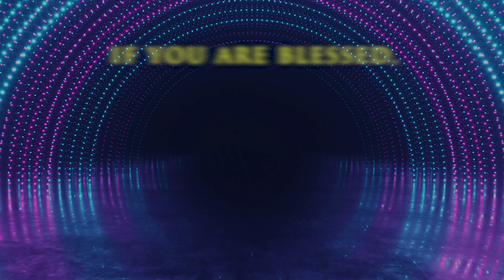బైబిల్లో ఏముంది? || What's in the Bible? || Manna Manaku 1228 || Dr Jayapaul